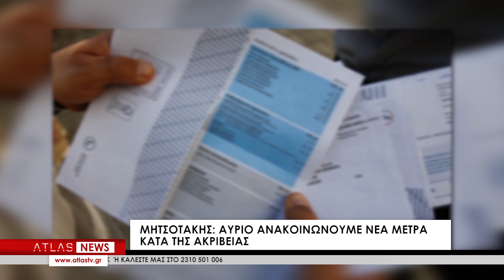ΚΕΝΤΡΙΚΟ ΔΕΛΤΙΟ ΕΙΔΗΣΕΩΝ 09-01-2024